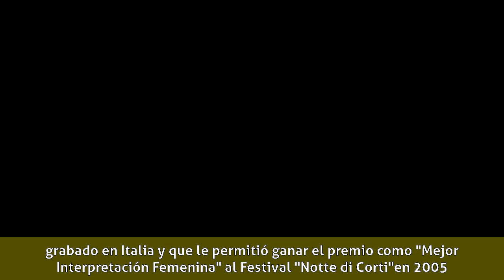Claudia Soberón - Biografía